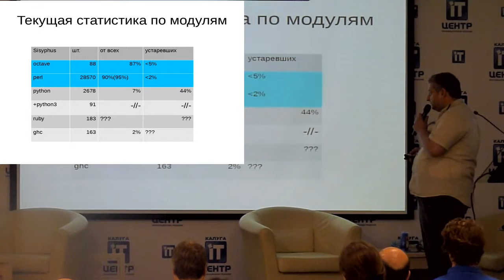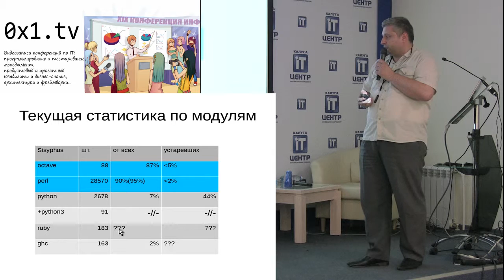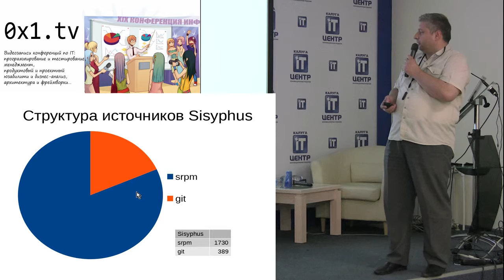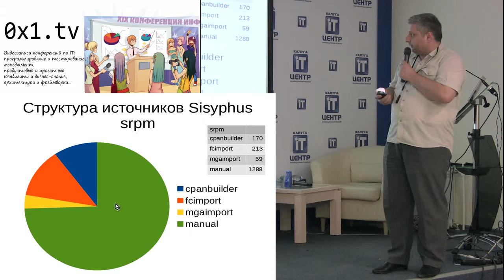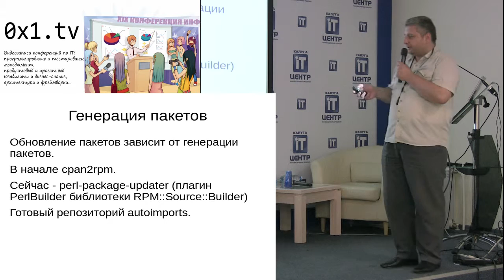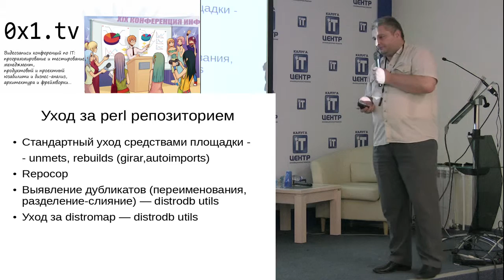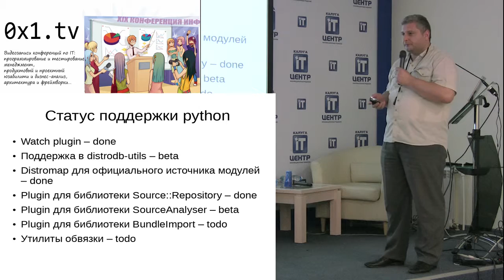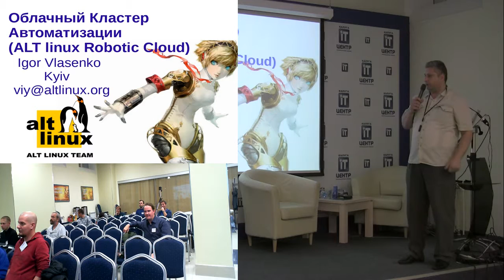20161001E Сервисы автоматизации ALT Linux Team (Игорь Власенко, OSSDEVCONF-2016)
Сервисы автоматизации ALT Linux Team (Игорь Власенко, OSSDEVCONF-2016)